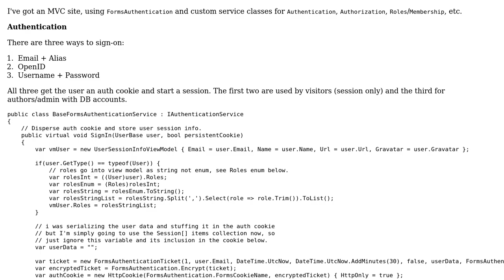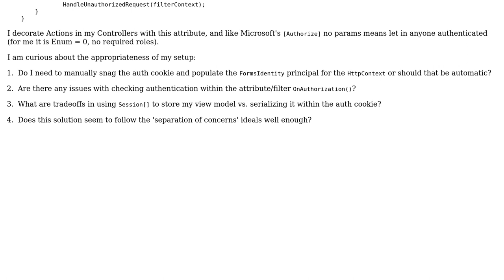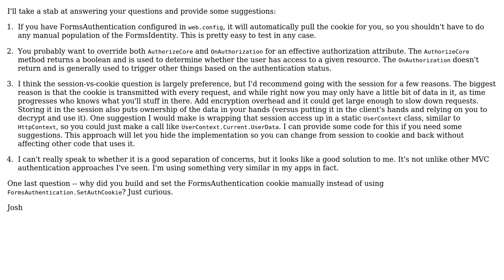Custom Authentication, Authorization, and Roles implementation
With thanks & praise to God, and with thanks to the many people who have made this project possible! | Content (except music & images) licensed under CC BY-SA | Music | Images & others | With thanks to user one.beat.consumer user Josh Anderson user Jamal and the Stack Exchange Network Trademarks are property of their respective owners. You are responsible for your own actions.